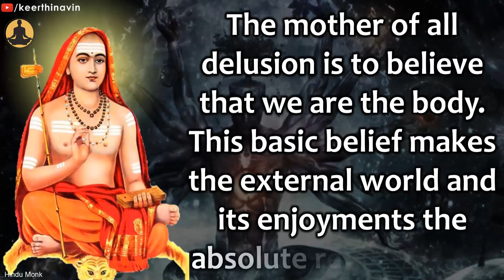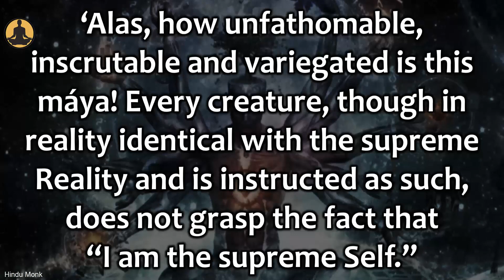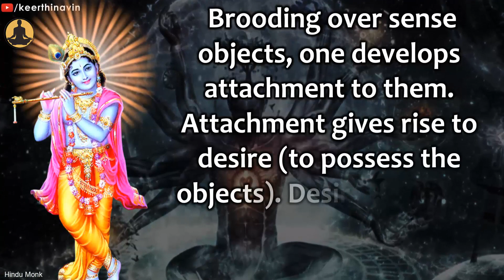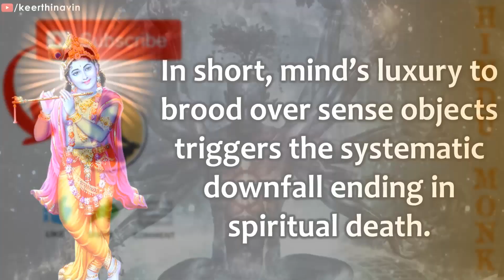Adi Sankaracharya and Lord Krishna explain Root Cause of Misery in Life